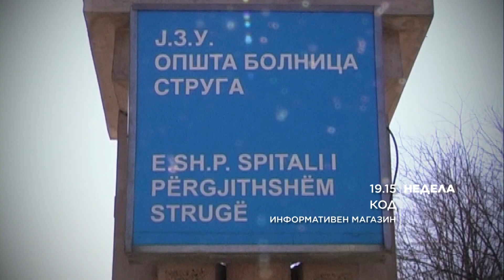KOD najava - Premoreni medicinski rabotnici i protokol za belezenje pocinati od KOVID-19 21.06.2020